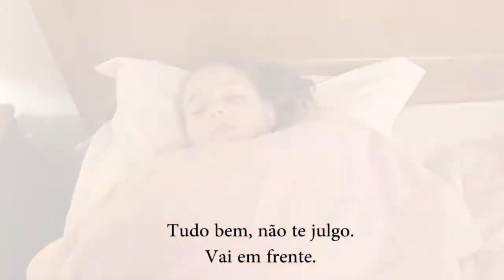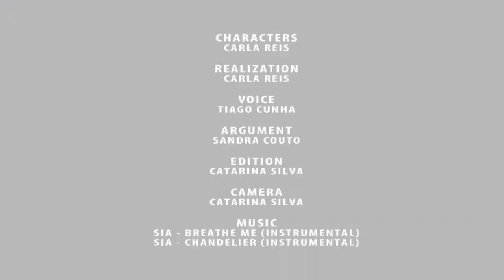Marketing Short Films: Curta nº12- Why Give Up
Curta metragem participante no Concurso Marketing Short Films na categoria do 10ºano.
Realização: Carla Reis
Edição: Catarina Silva
Elenco: Carla Reis
Argumento: Sandra Couto
Produção: CMRPP